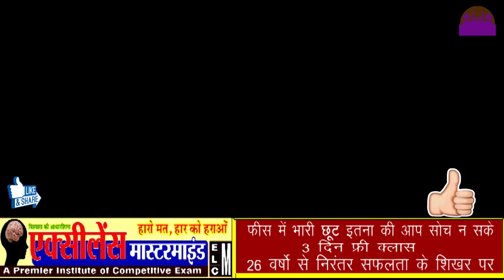हम सभी सीट जीत रहे है चाहे मोदी आए या शाह नेता प्रतिपक्ष ||AJAY SINGH RAHUL